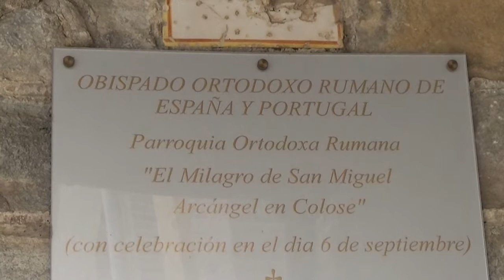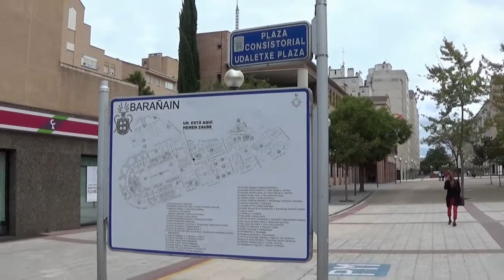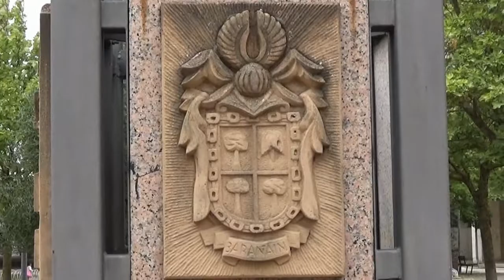BARAÑAIN Pueblos de Navarra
Barañain es la tercera localidad en población de Navarra (año 2017). Se encuentra junto a Pamplona. Destacan su iglesia antigua de San Miguel (hoy iglesia ortodoxa de Navarra),  su espléndido parque con un bonito lago artificial . Además su iglesia parroquial, de planta circular, sus plazas y sus paseos con vistas sobre la Cuenca de Pamplona completaran nuestro recorrido.